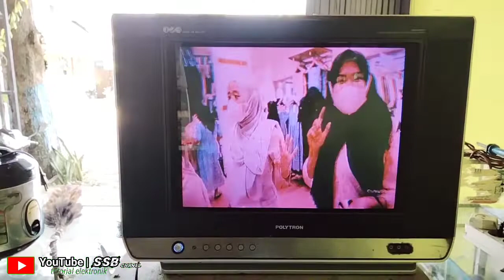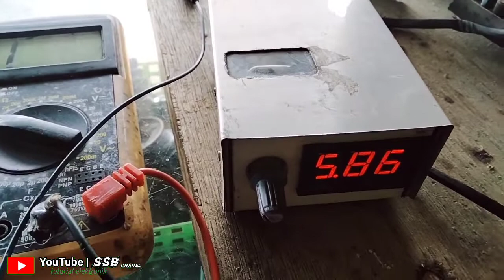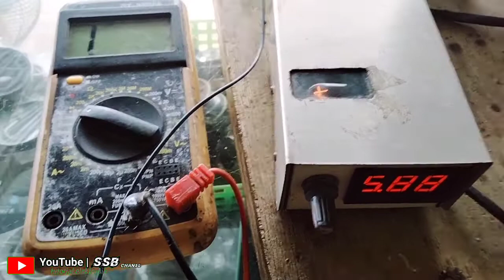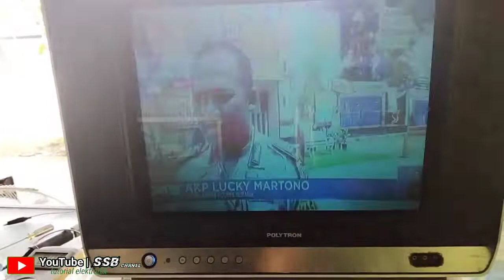cara tembak tabung tv polytron slim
@suhadisoglengbro5350 memberikan tutorial tentang cara tembak tabung tv polytron slim 21 inchi.bagaimana caranya simak videonya sampai habis ya dan jangan lupa di subscribe like komen dan share ya biar Chanel saya ini lebih cepat berkembang terimakasih.pada video kali ini saya mempunyai servis an TV Polytron slim 21 inchi dengan kerusakan gambarnya warna hijau tidak muncul.pertama kita cek dulu tegangan CRT nya, setelah saya cek ternyata tegangan dibagian green (GK) ukuran nya lebih kecil dibandingkan tegangan red (RK) dan tegangan blue (BK). langkah selanjutnya kita tembak di bagian green (GK) nya tadi dengan menggunakan alat tembak tabung.bagaimana caranya kita simak videonya bersama-sama sampai habis biar lebih jelas.